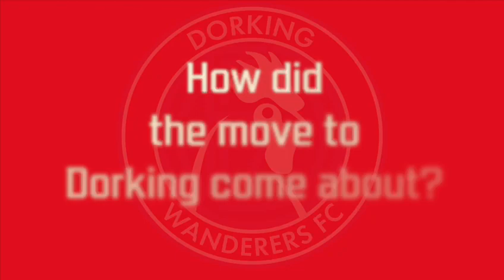Welcome to The Wanderers George Francomb